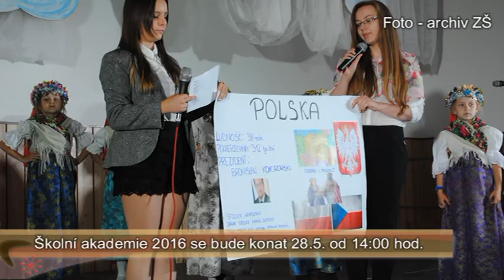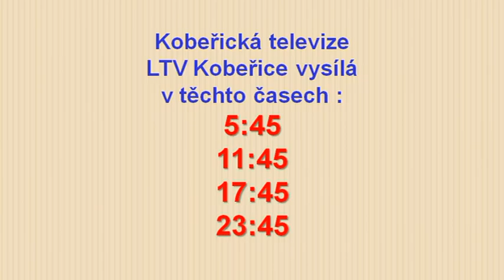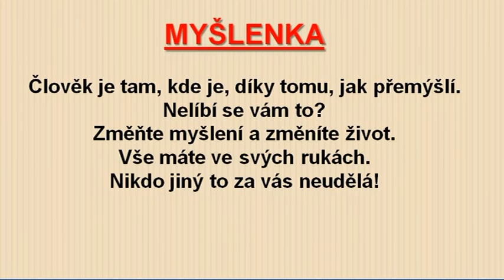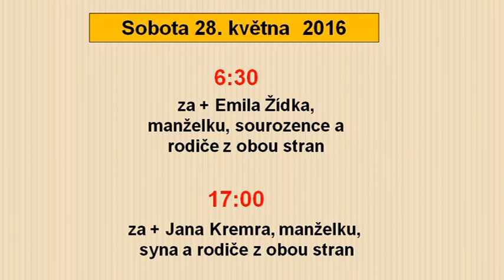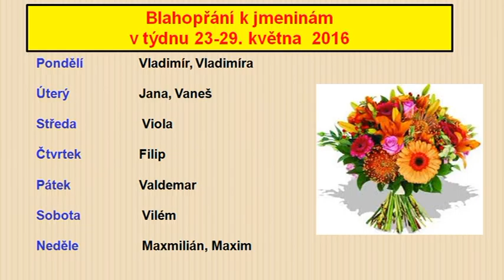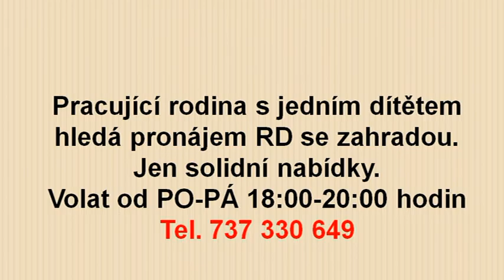21/2016 - Kobeřické minuty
První svaté přijímání, Oprava střechy klubovny SSI, Pozvánka na Školní akademii 2016, Textové informace—